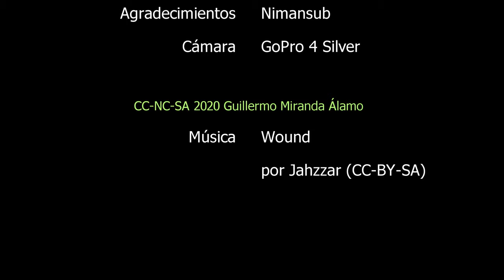Inmersión en el Triangle, Mataró (4/7/2020)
Un día de poca visibilidad debido a las lluvias. Nudis, anémonas, una langostita y una brótola que se escapó.

00:00 Intro
00:05 Nudibranquio (flabellina?)
00:22 Vaquita suiza
00:39 Langosta
00:58 Nudibranquio
01:10 Anémona
01:20 Créditos